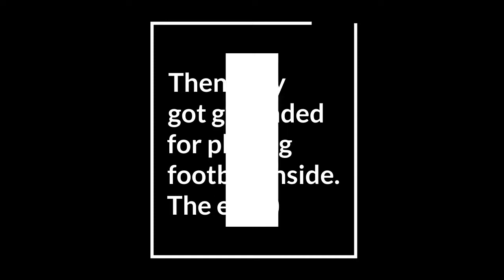The Vase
Cambridge Dictionary | English Dictionary, Translations & Thesaurus, Accessed 24 May 2022.